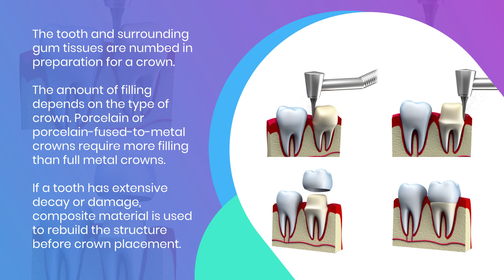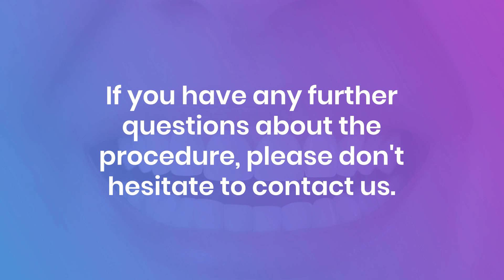The Steps During a Dental Crown Procedure